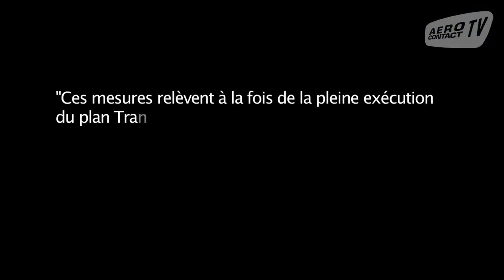Air France : 800 postes visés par un nouveau plan de départs volontaires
La direction d’Air France a annoncé hier, jeudi 22 janvier un nouveau plan de départs volontaires lors de la réunion de son Comité Central d’Entreprise (CEE).

Au total 800 postes sont visés dont 500 concernant les personnels au sol et 300 portent sur les personnel navigant commercial.

Une énième mesure du plan Transform 2015 annonce Air France.

La compagnie prévoit également de réduire la croissance de sa flotte et de poursuivre sa politique de modération salariale.

Air France reviendra sur ces annonces le 19 février lors de la présentation des résultats annuels du groupe.